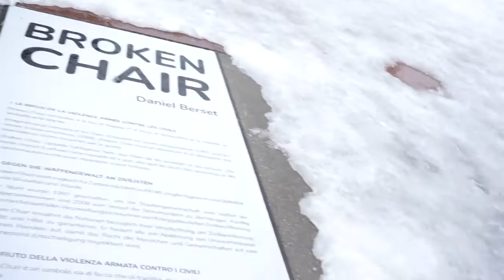Geneva 2018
⇢⇢VLOG

When they described Geneva as expensive, they were not kidding! But the free travel pass and the beautiful city makes up for it!

PLACES VISITED:
-Musee Ariana
-Statue De Ghandi
-Organisation des Nations Unies a Geneve
-Broken Chair
-Monument Brunswick
-Cathedrale Saint-Pierre Geneve
-Jardin Anglais
-Je't d'Eau (Lac Leman)

⇢⇢LINKS

‣Music
Chillhop Summer Mix | Chilled Hip Hop Instrumental | Chill Compilation 10